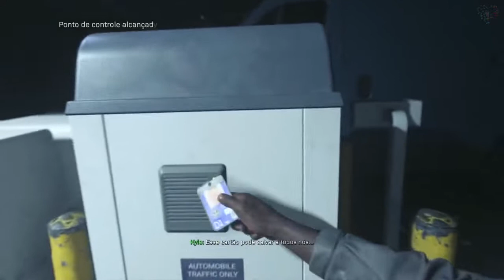CALL OF DUTY MODERN WARFARE 2019 - CAP 4 SÉRIE GAMEPLAY - Dublado Pt-br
Compartilhe 👉📲

tags#